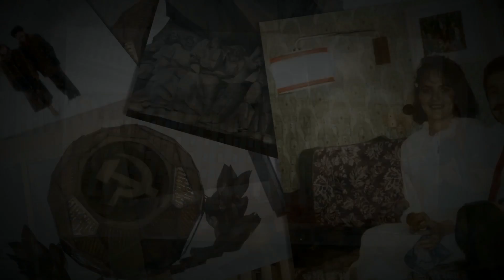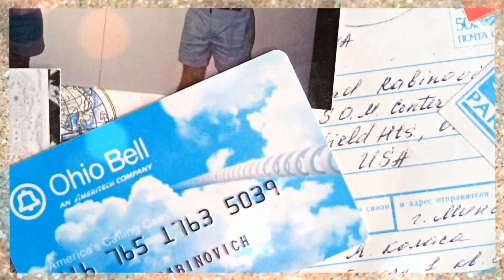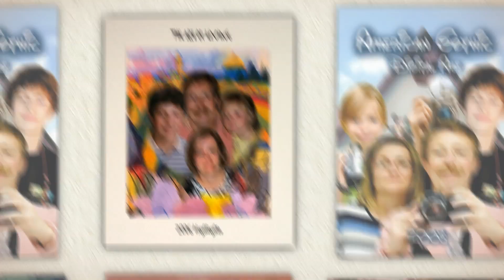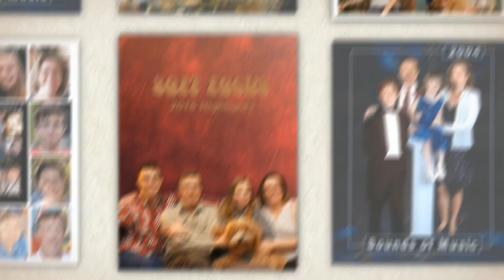Infinite Collage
To my smart and beautiful partner in this journey through two civilizations.